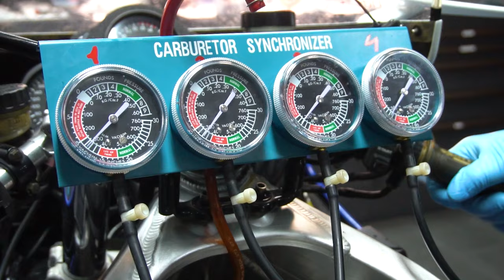Diventa un artista dei motori - Esprimi la tua passione e unisciti al Team nell'Atelier Hypermoto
Dedicato a tutti i meccanici che affrontano le loro giornate lavorative senza un obiettivo sicuro.

So che hai un sogno, un sogno spinto da una passione immensa.
A te che stai leggendo, voglio raccontarti una storia...

Prima di scoprire Moto Argento avevo 18 anni, lavoravo in un normale concessionario di moto, tagliandi, scooter, moto da turismo.
Iniziavo ogni giorno con la solita routine, non mi sentivo appagato, avevo voglia di splendere e quel posto mi chiudeva in un angolo. Venivo trattato come un numero, tutto questo avrebbe distrutto il mio futuro.

Sapevo cosa volevo, sognavo di lavorare sulle moto più belle del mondo, le ho studiate, ho visto tutte le gare, leggevo le storie dei tecnici più famosi. Fino a quando ho inviato la mia candidatura a Moto Argento.
L'attesa è stata stressante, sapevo a cosa andavo incontro, avrei dovuto continuare a studiare, sapevo che sarebbe stato più impegnativo, non dormivo la notte per questo, volevo con tutto me stesso lavorare in un posto stimolante dove la mia carriera avrebbe spiccato il volo.

Ad oggi ho 23 anni, faccio parte del team di Moto Argento da 4 anni, posso dire di aver toccato con le mie mani le moto più esclusive e prestigiose del mondo, ho fatto esperienze che le persone normali non possono minimante immaginare, ho conosciuto piloti, tecnici, influencer, ho guidato Desmosedici RR, Honda RC30, ho potuto provare la moto che ho sempre sognato, sua maestà la vera Yamaha R7 OW-02.

In 4 anni ho vissuto questo e molto molto altro.

lo mi chiamo Simone, ho fame, sono ambizioso e sto cercando migliori meccanici in Italia da integrare nel nostro "Atelier delle
Hypermoto".

Se hai fame di conoscenza e di realizzare i tuoi sogni, invia la tua candidatura. Questa è la tua occasione per diventare il numero uno e uscire dal monotono e noioso ciclone dei tagliandi, degli scooter e delle officine da incubo che non hanno alcun interesse del tuo futuro.

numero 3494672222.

Non privarti di un sogno, fai del tuo lavoro la tua passione e trasformala in un sogno.